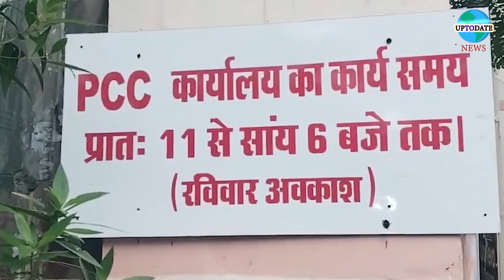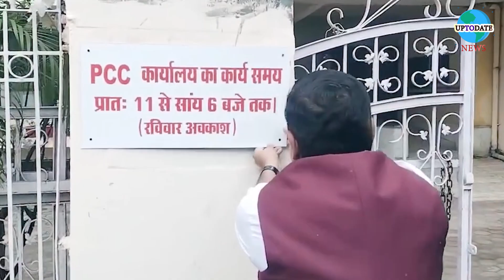कांग्रेस मुख्यालय पर लगा नो एंट्री का बोर्ड